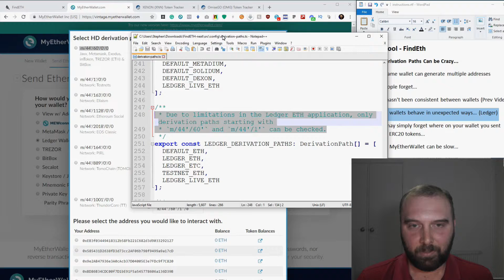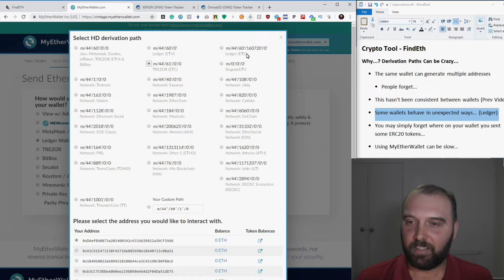One way Eth can go Missing: Unexpected Behavior with Ledger Nano Wallet. (Derivation Path Issues)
A really short explainer that is related to my previous video about FindEth. It looks at how the Ledger Nano Ethereum app only supports "Derivation Paths starting with "m/44'/60'" and "m/44'/1'".

Unfortunately, wallets like MyEtherWallet still let you select derivation paths that the Ledger doesn't support, but not throw an error... In my opinion, this is a fairly unexpected behaviour that I only learned about very recently. This means that there are situations where you may not find your coins as expected. (eg: You may not be able to find the public address you used in the past and it looks like your Eth have gone missing)

Eg: If you have moved from a Trezor T to a Ledger Nano X, you may try to use the Ethereum app, select the derivation path in MEW that you had previously used, but get different addresses... (You would need to use the ETC app on Ledger to access the different derivation path)

If this was helpful, feel free to send me a tip:
BTC: 37hiiSB1Poj6Shs8WawPS2HjT2jzHkFSQi
BCH: qr9qenlgjh0xlyz802h70ul69rpdj8z6qyuh7m79ah
LTC: MRWnUcsyofisVp5GvX7nxMog5caneycKZ6
ETH:  0xCe41d43349E1c8C53E02631650E236d94A899a95
VTC: vtc1qxauv20r2ux2vttrjmm9eylshl508q04uju936n
ZEN: znUihTHfwm5UJS1ywo911mdNEzd9WY9vBP7